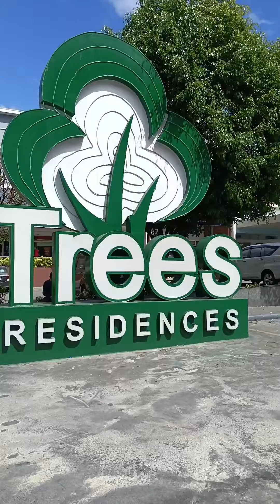SMDC TREES RESIDENCES SHOWER ENCLOSURE FRAMELESS TEMPERED GLASS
FRAMELESS TEMPERED GLASS SHOWER ENCLOSURE

☑️Tempered glass
☑️Clear
☑️Swing Type
☑️10mm thickness
☑️Sealant
☑️Mirror finish and stainless hardware

Look for Ms. Billie Jean

DATE OF INSTALLATION: 🗓️ 7/5/2024
LOCATION: 📍 Trees Residences (Quezon City)

✅FREE ONLINE / PHONE CONSULTATION
✅FREE INSTALLATION WITHIN METRO MANILA AND NEARBY AREAS